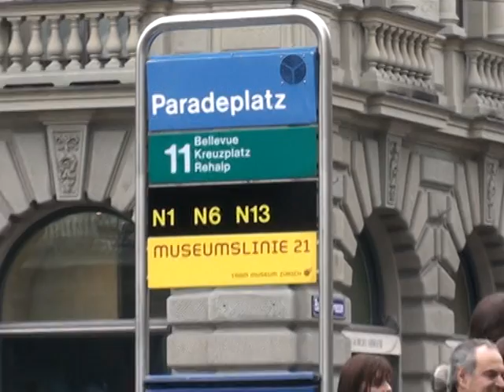Carnaval Zurich 2011